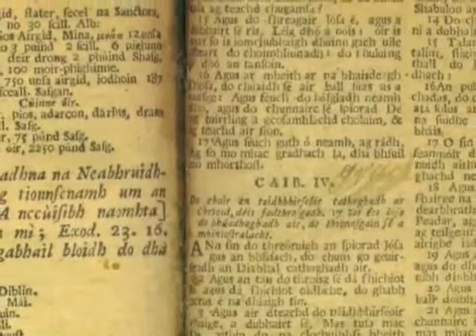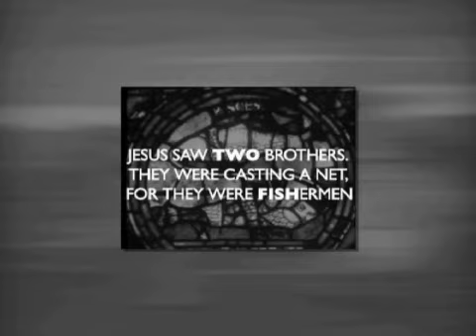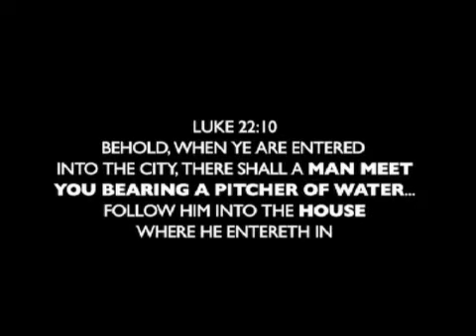1.14 Religion and the Ages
Moses represents the age of Aries; Jesus ushers in the age of Pisces; the next age is Aquarius, the water bearer; zeitgeistmovie attempts to explain the astological basis for religion.  For anyone who has not seen the zeitgeist movie yet, here is the link: zeitgeistmovie.com. Check out the clip at zeitgeistcritic
The purpose of Zeitgeistcritic.com is to enable multiple people to analyze the content from the zeitgeist movie in a non-linear fashion. The movie from zeitgeistmovie.com will be split up into segments. Each segment will have a dedicated research page, where claims, statements, and accusations contained in the movie can be AFFIRMED or DISPROVED. The research herein is intended to be completely non-biased and based on facts, history, legal statues, and other such truths. Opinion or statements based on supposition will be removed from the website as inaccurate.